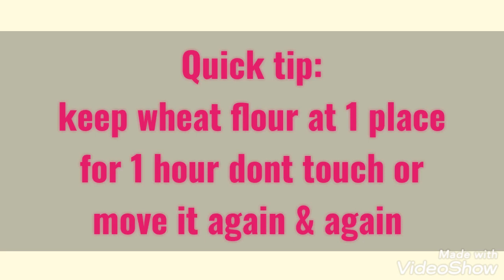Wheat flour bombay Karachi halwa, गव्हाच्या पीठाचा हलवा, गेहूं के आटे का स्वादिष्ट कराची हलवा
Hi friends

Sona's Kitchen